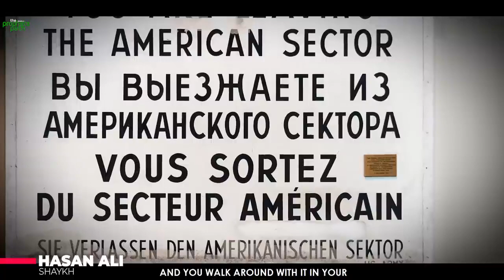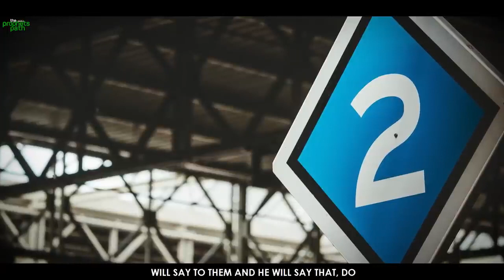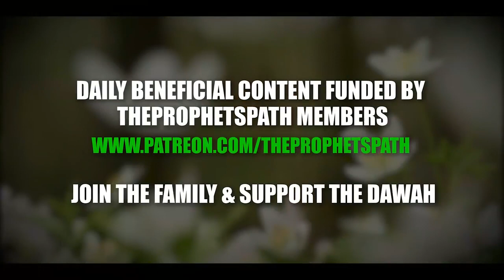HOW MUCH POWER DAJJAL HAVE - Want To Know | DAJJAL - SHEIKH - HASSAN ALI | Islamophobia - Dajjal